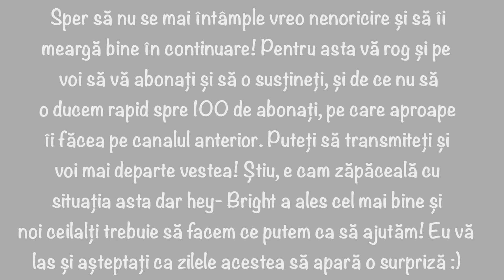BrightHeart Romania va continua pe un nou cont! Link în comentariul fixat